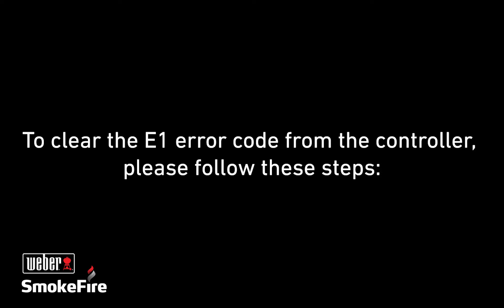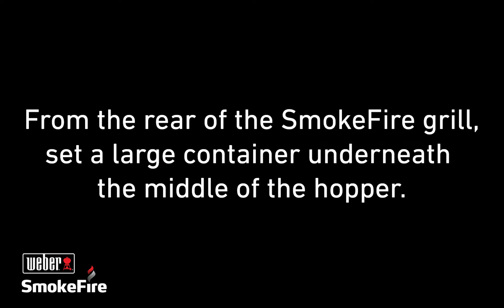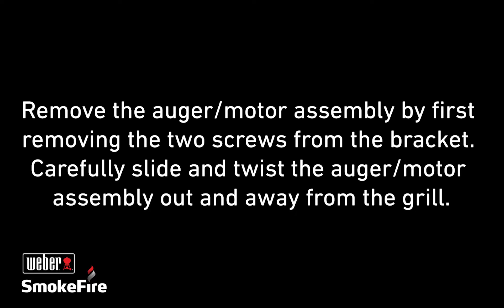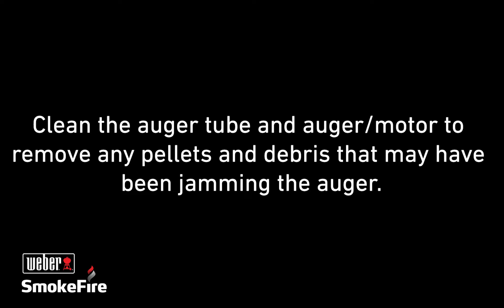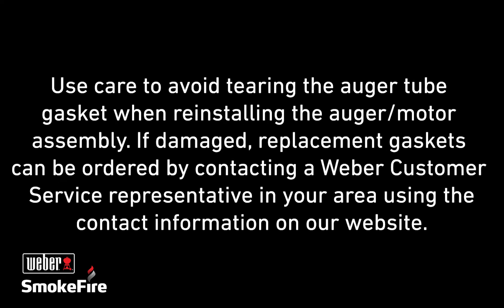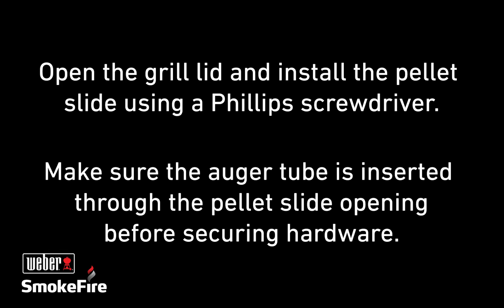Smokefire: How to clear an Auger Jam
Learn how to properly clear an Auger Jam